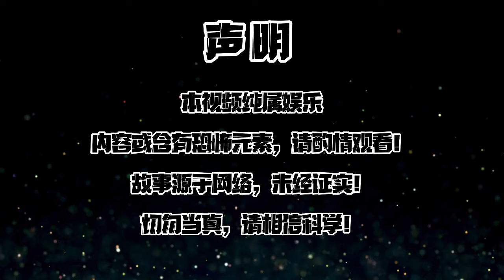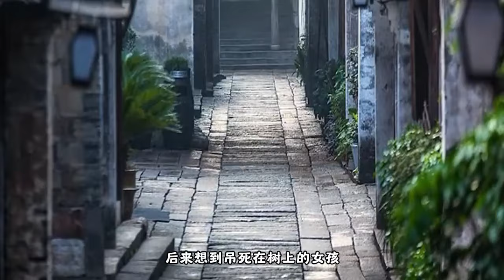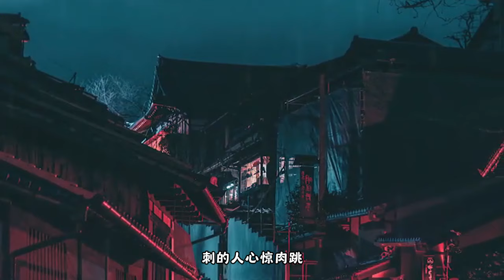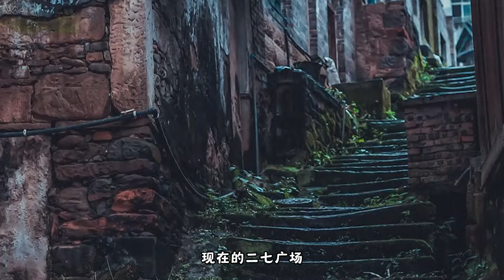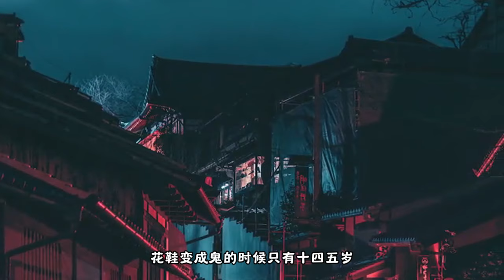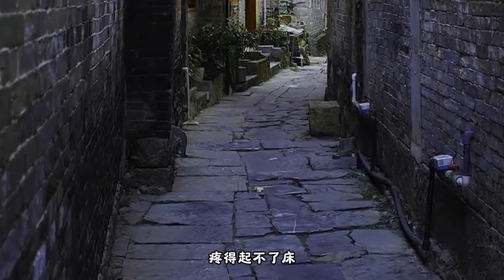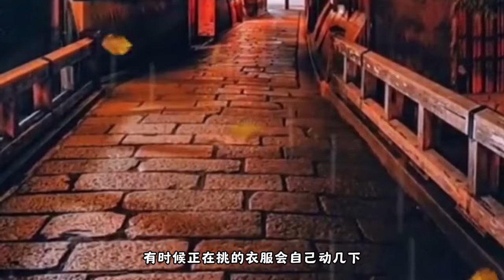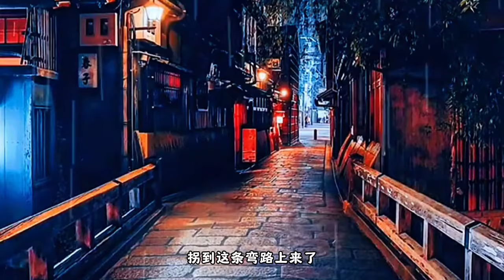【天涯神贴】【莲蓬鬼话】——东大街吊死鬼，二七广场花邪，郑州当地流传的都市传说！